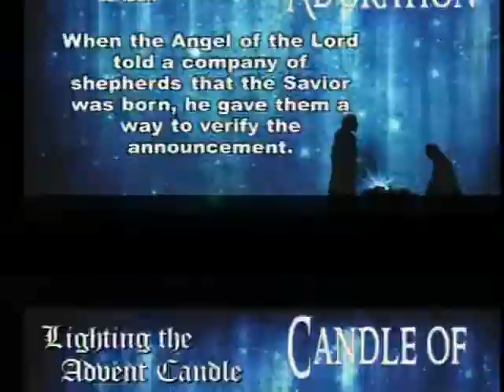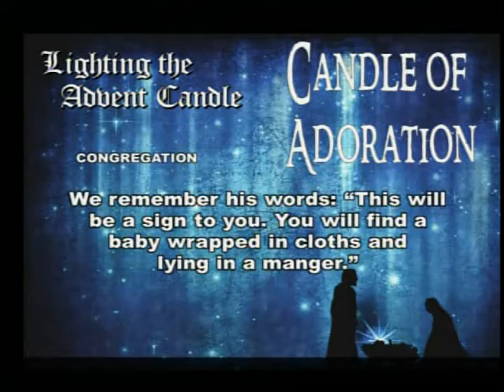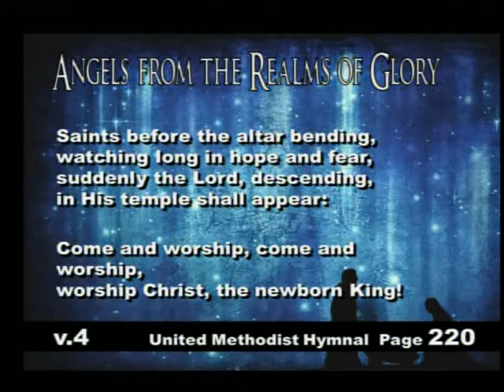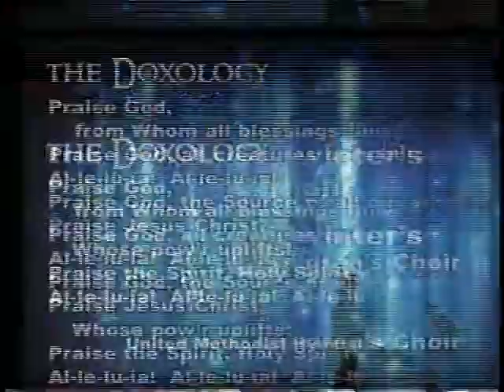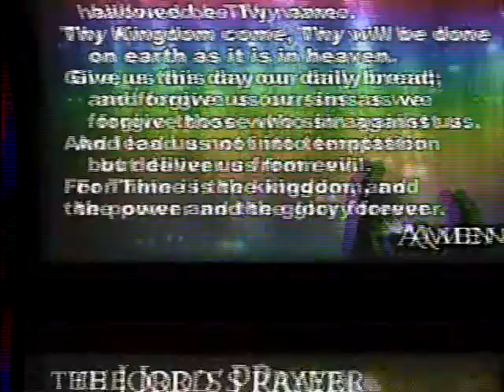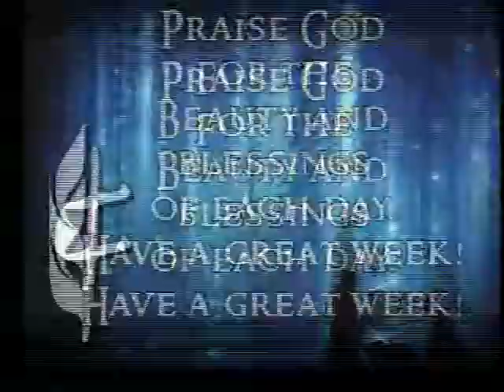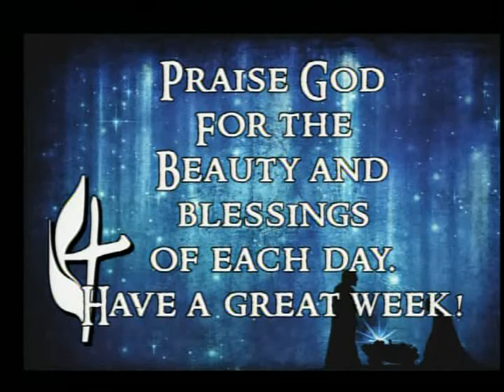Cantat Sunday 12 10 2017